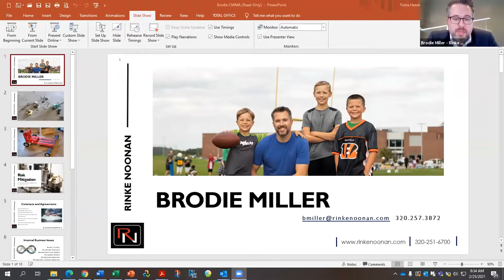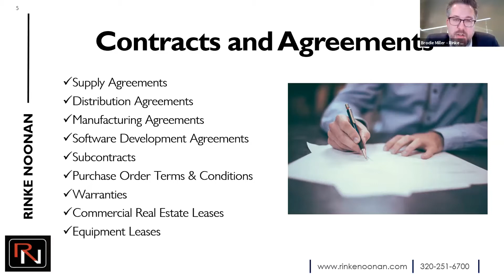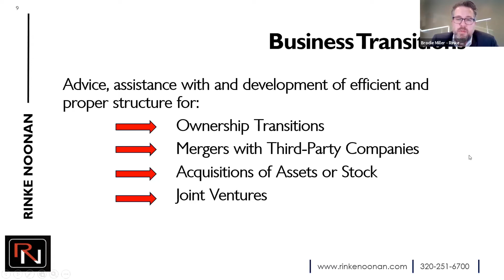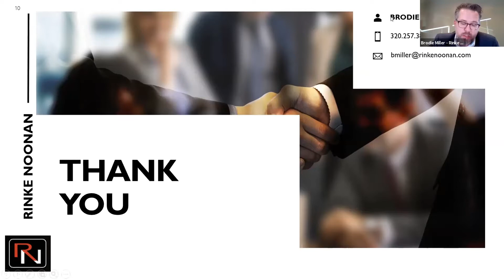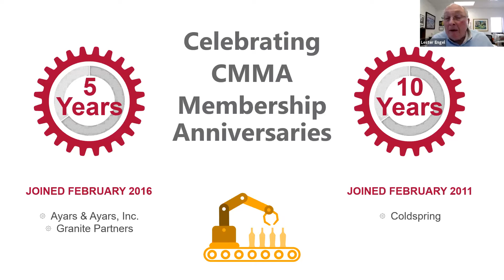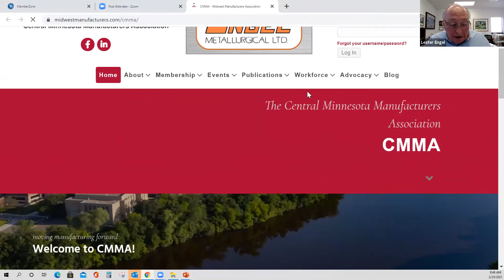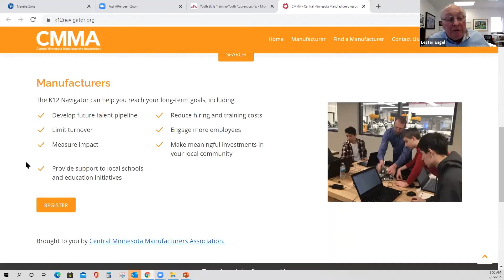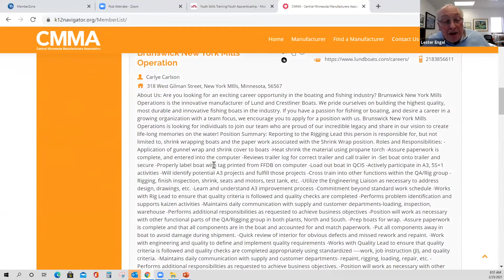CMMA February 2021 General Meeting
CMMA General Meeting
Presented by: A Panel of Experts on Exporting Techniques

Less than one percent of America’s 30 million companies export – a percentage that is significantly lower than all other developed countries.  And of U.S. companies that do export, 58 percent export to only one country. Developing your export sales has never been easier.
Register for this virtual meeting to find out How Your Business Can Expand Your Export Sales and How to get Paid.
Why Should You Expand Your Export Sales?
Access to new markets has never been easier
Demand, 70% of purchasing power is outside the US
Improved Top Line and bottom-line Profitability
Improved Valuation of your Company
Added production volume
Expanding Your Export Sales Cases:
MedTech
Services/Software
High-Tech
Industrial
Cashing in on Exports -- How to get paid:
Mitigating International Risk by Leveraging the US Government
IC-DISC – A little known program that the IRS provides you an incentive to expand your export Sales

Exporting Panelists:
Michel Locquegnies, President, Mark-Tech International LLC.
A company leader with over 35 years experience leading eight SME companies to growth in export sales, profits, customer base, and market share. He has been nationally and locally recognized for his global business acumen:
Two-time winner of the US Presidential “E” award for excellence in exporting; 1989 and 2014
Minnesota Governor’s Trade Award winner 2014
US Department of Commerce 2013 Achievement Certificate
ThinkGlobal 2014 Exporter of the Year

Denis Griffin, Director, Minneapolis Regional Office at Export-Import Bank of the United States
Denis Griffin joined Ex-Im Bank as Director, Minneapolis Regional Office and helped open the office in July 2012. Mr. Griffin brings a 25-year career in business development and sales. From 2003 to 2009, he was the Minneapolis Regional Manager for Atradius Trade Credit Insurance where he gained valuable experience in export credit insurance (a product that Ex-Im Bank also provides to support U.S.-made exports). Prior to Atradius, Mr. Griffin worked for some of the world's leading electronics companies including Philips Electronics of The Netherlands and Kyocera Corporation of Japan. Mr. Griffin graduated from Drexel University in Philadelphia and earned an MBA from the University of St. Thomas in Minneapolis.

Leslie Bergland, Owner, Trade Acceptance Group, Ltd.
Leslie, along with Curtis Hanson, founded Trade Acceptance Group, Ltd. in June 1996 as a brokerage of export credit and political risk insurance as well as an arranger of trade finance transactions.  Since then TAG has assisted its clients with their risk mitigation and financing needs via trade credit insurance issued by EXIM Bank, AIG, Atradius, Coface, Euler Hermes, FCIA, Tokio Marine HCC, QBE, Zurich among others.    Trade Acceptance Group has been awarded EXIM’s “Small Business Broker of the Year” a record 4 times (most recently in 2019) in recognition of its advocacy for small business exporters.  During 2012 Leslie served on the Advisory Committee to Ex-Im Bank’s Board of Directors, representing small business.  In 2015 TAG earned the President’s “E” Award for Export Service.
Prior to founding TAG, Leslie spent 20 years in international trade banking as Vice President with Norwest Bank (now Wells Fargo) as well as First Bank (now US Bank).  Leslie received her Bachelor of Arts degree, Magna Cum Laude, in Spanish and Business Education from Concordia College, Moorhead, Minnesota, and she pursued graduate studies in Spanish Linguistics and Culture at Instituto Tecnologico y de Estudios Superiores de Monterrey, Monterrey, Mexico.

Mark Wuollet, Vice President, Mark-Tech International LLC
Mark Wuollet is a veteran international business consultant with more than 35 years of import and export experience. Wuollet specializes in introducing new products and technologies into new markets and establishing international joint-ventures, collaborations, licensing, and M&A consulting.